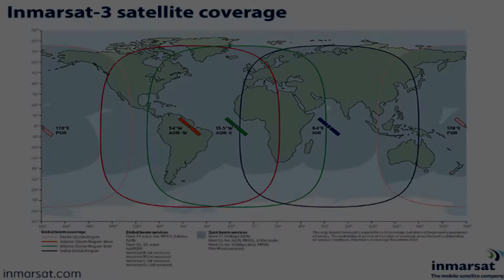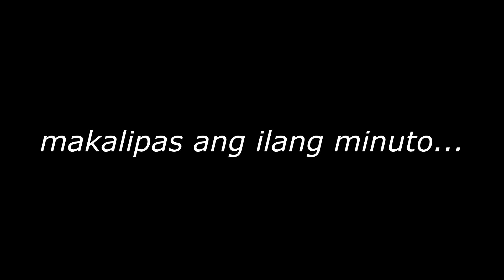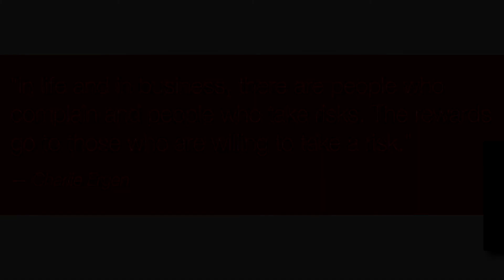ECE145P 1 Microwave and Satellite Video Presentation